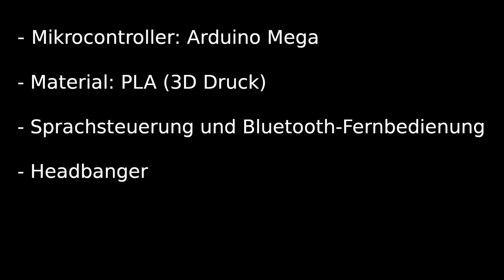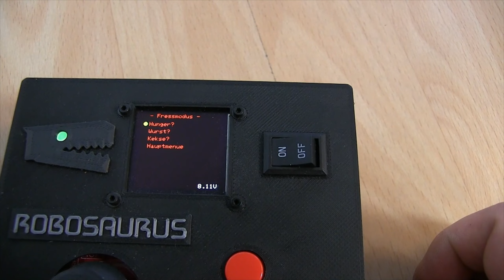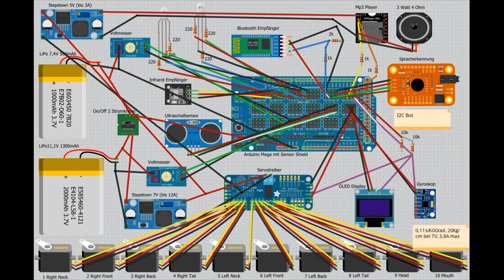Robosaurus T-Rex-800 - Dinosaurier-Roboter mit Headbanger-Modus - Arduino Robot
Der Dinosaurier Roboter T-Rex-800 kann laufen, Blödsinn erzählen und headbangen! Es kommt alles aus dem 3D Drucker, die Elektronik basiert auf Arduino. Das Lied am Ende ist "Spirit Crusher" von Death. Es kommen bald noch ein paar Videos mit kompletten Death und Thrash Metal Songs! Viel Spaß!